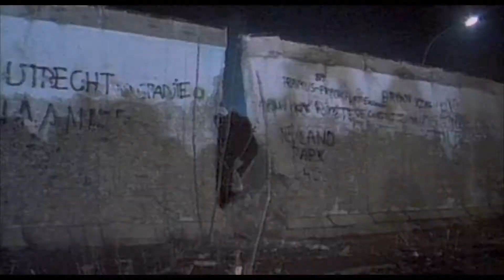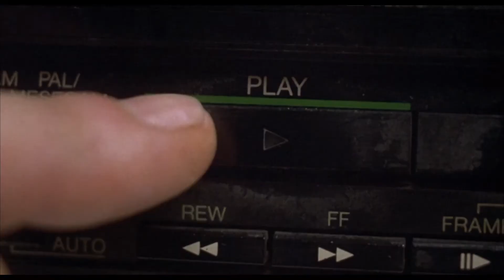Good Bye Lenin! (2003) Trailer HD | Daniel Brühl | Katrin Saß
Good Bye Lenin! (2003)

In 1990, to protect his fragile mother from a fatal shock after a long coma, a young man must keep her from learning that her beloved nation of East Germany as she knew it has disappeared.

Director: Wolfgang Becker
Writers: Bernd Lichtenberg, Achim von Borries (collaborator on screenplay)
Stars: Daniel Brühl, Katrin Saß, Chulpan Khamatova